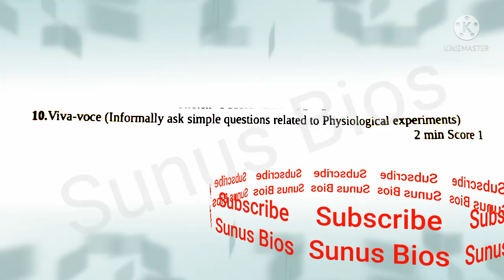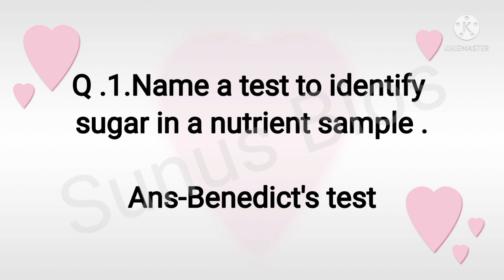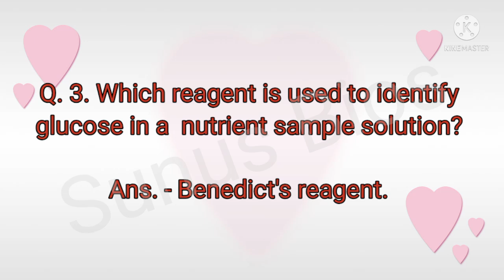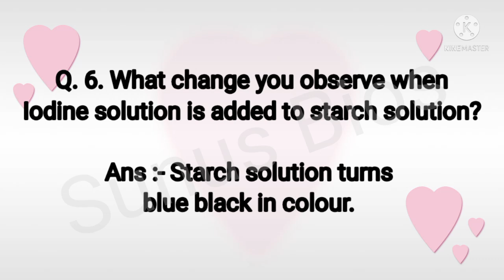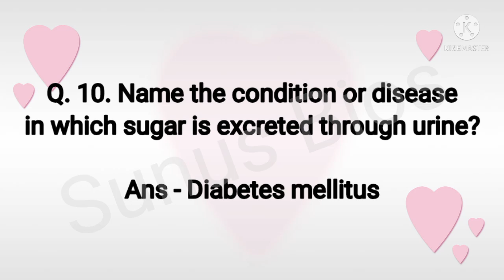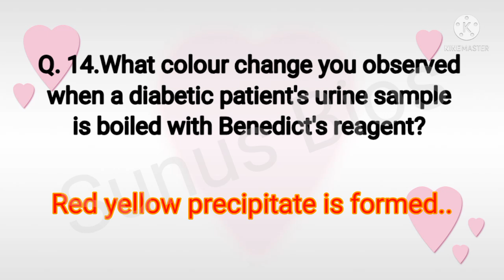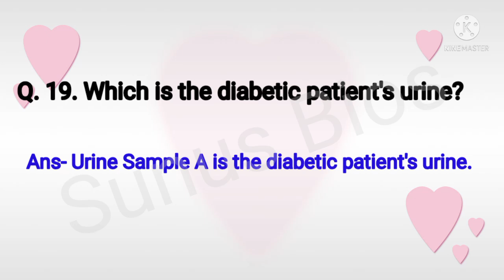Viva Voce - Practical/Plus Two Zoology - 2022/@Sunus Bios